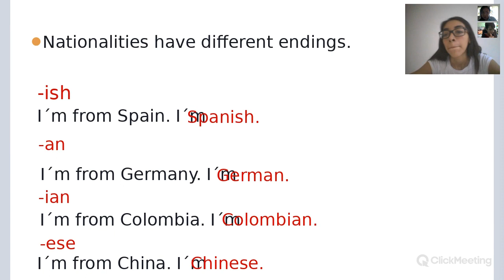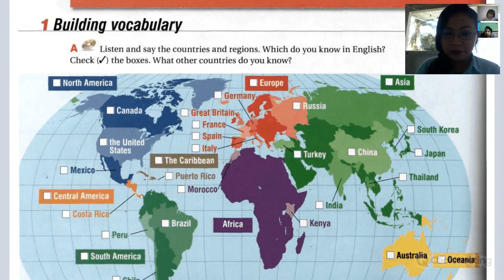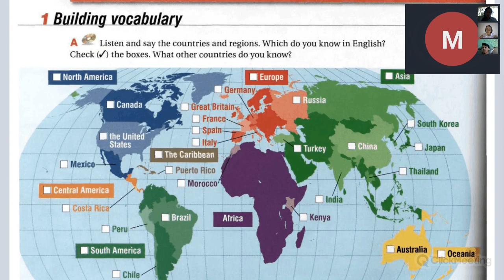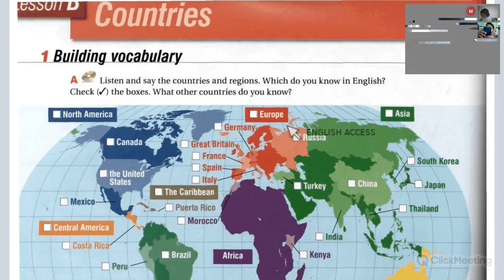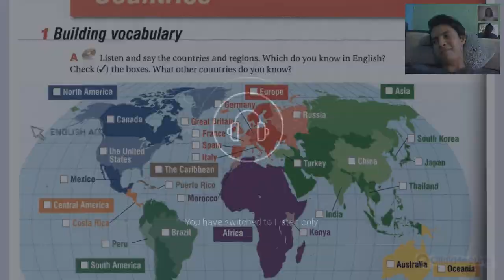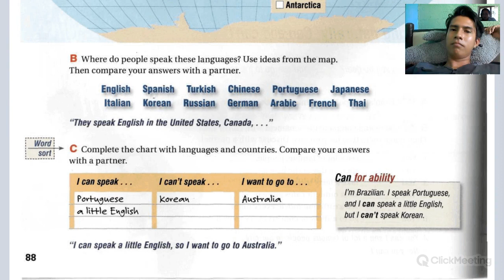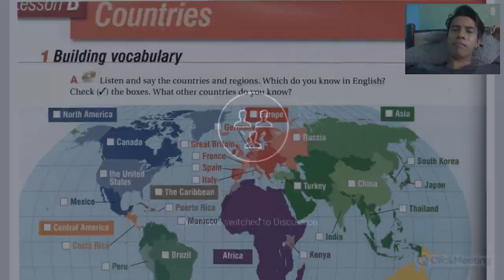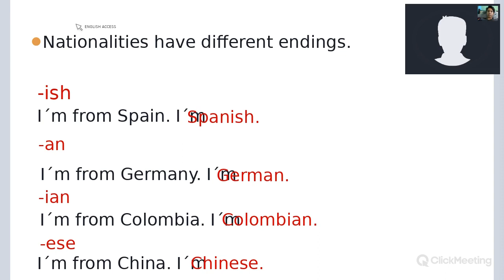TOUCHSTONE 1 9:30-11:00 T. Wendy MARCH 30TH